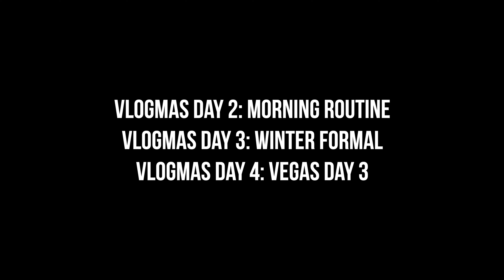VLOGMAS DAY 1: Decorating OUR HOUSE for XMAS | duokiddos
HAPPY VLOGMAS EVERYBODY!!! Little hectic of a video, but enjoy this kinda short vlog. -Andrew Tjandrawidjaja

This vlog/video was originally filmed on 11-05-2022.